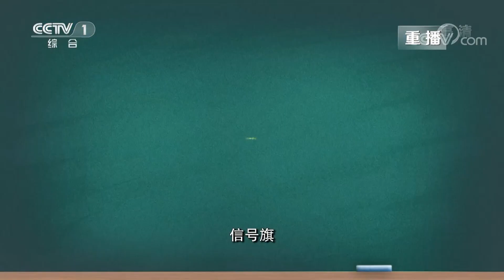心里苦！大国巨舰“掌舵人”回忆八年前在海上搜救马航的过程 深表遗憾《开讲啦》| 开讲啦 The Voice